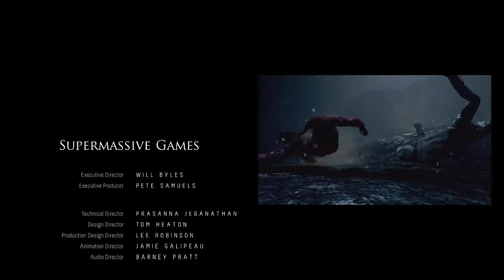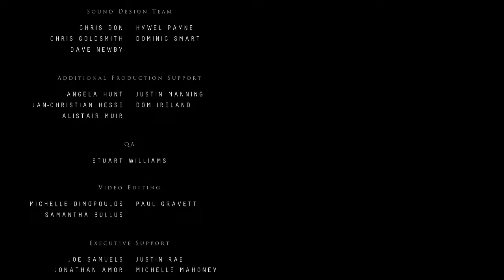only some survived | Until dawn Ending